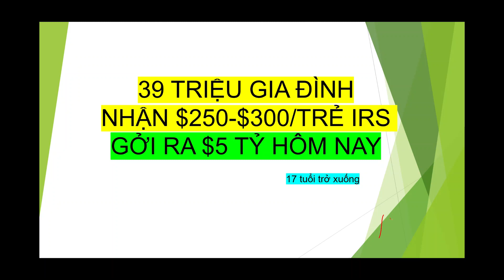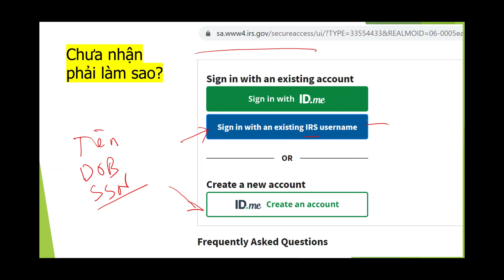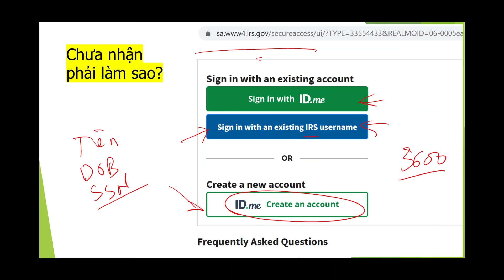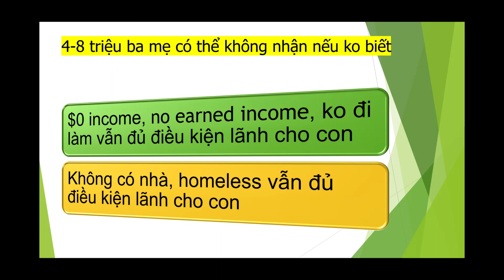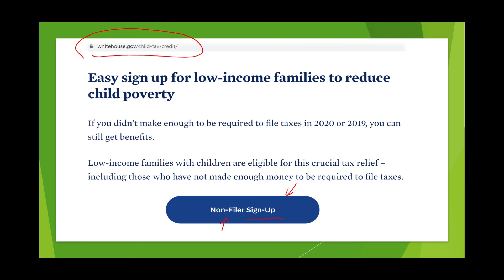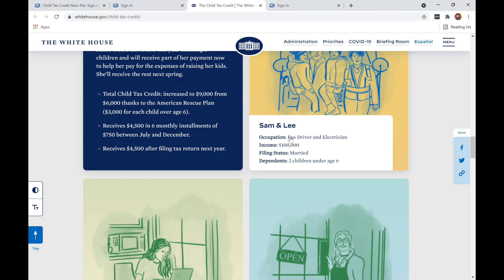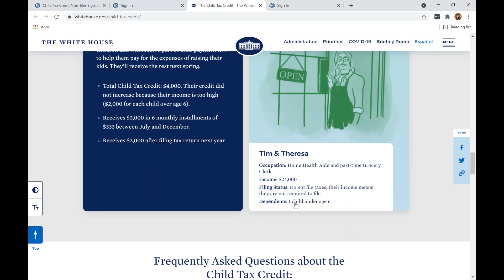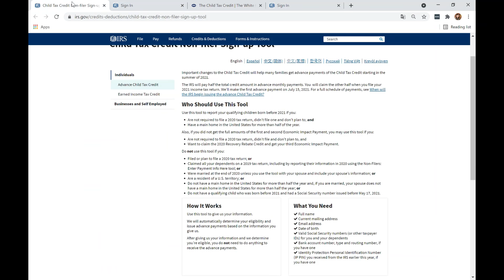IRS đã gởi $5 tỷ I CHƯA NHẬN $300/trẻ/th CTC I Baby 2021 add tên ntn I $0 INCOME cần làm điều này